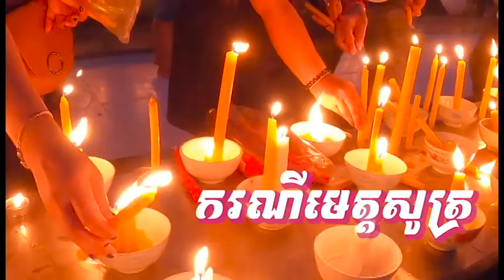ករណីមេត្តសូត្រ, ព្រះបរិត្ត, ven savy, វ៉ែន សាវី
សូមរីករាយស្តាប់ព្រះបរិត្ត